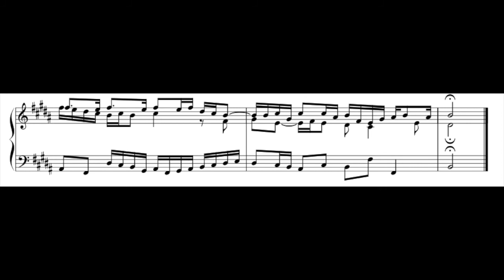Sinfonia in B Major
I hope you enjoy this little sinfonia for three voices, which was written for a client on Fiverr.com.